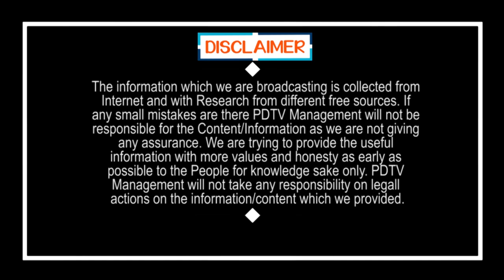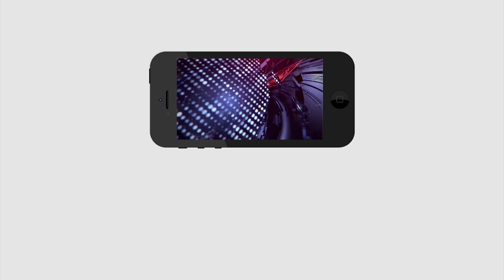TDP MLAs Reverse On Chandrababu Decision | బిగ్ బ్రేకింగ్ : సొంత ఎమ్మెల్యేలే చంద్రబాబుపై కేసు.?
బిగ్ బ్రేకింగ్ : సొంత ఎమ్మెల్యేలే చంద్రబాబుపై కేసు.? | TDP MLAs Reverse On Chandrababu Decision | PDTV News